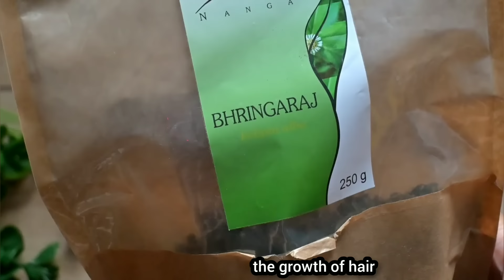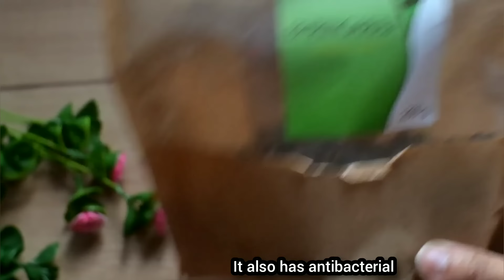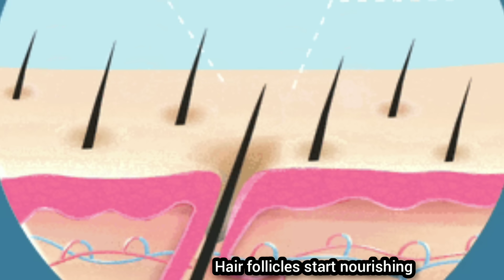Henna Oil(मेहंदी का तेल) To Make Hair Black Naturally Without Dye & Indigo:Henna Oil For Black Hair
Hi everyone,in today's video I am going to share a very effective henna oil to make hair black naturally and to reverse premature hair greying naturally.

6 most important hair growth hacks that actually works